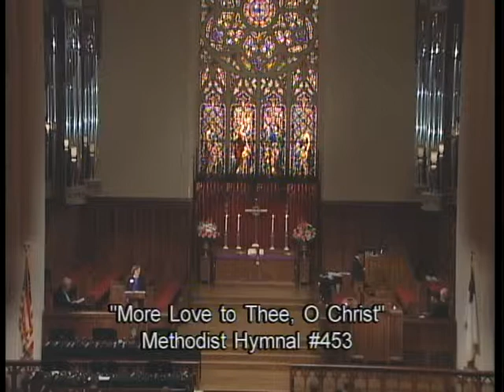Perkins Lectures 2015 - March 8, 2015, 7pm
Guest Speaker Rev Dr Amy Butler